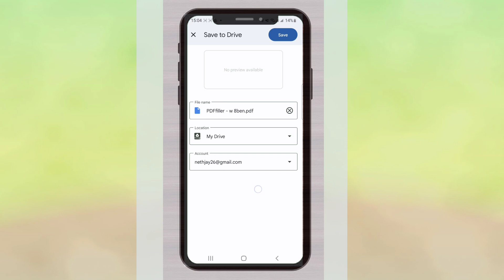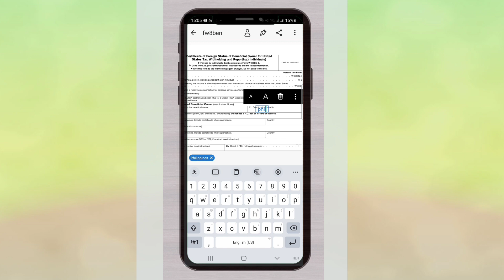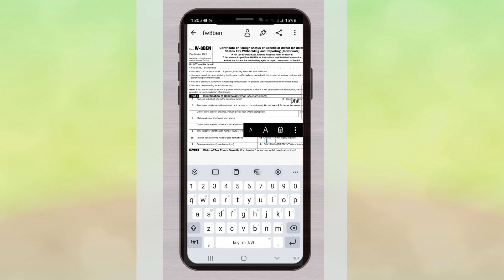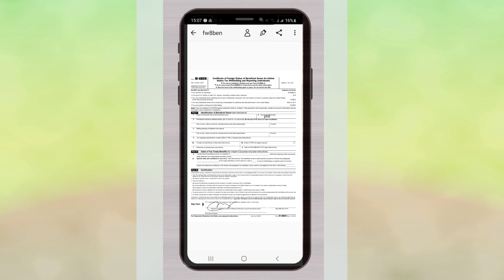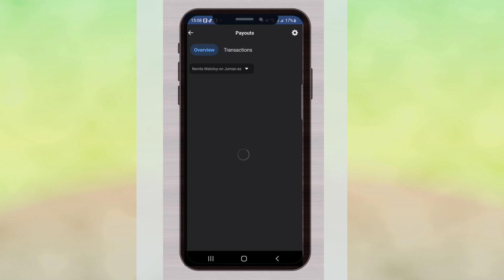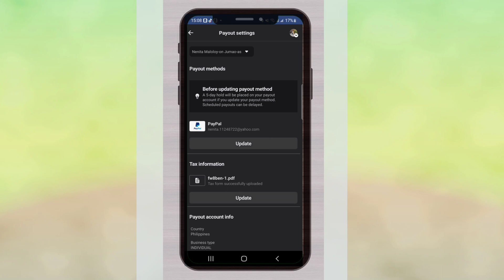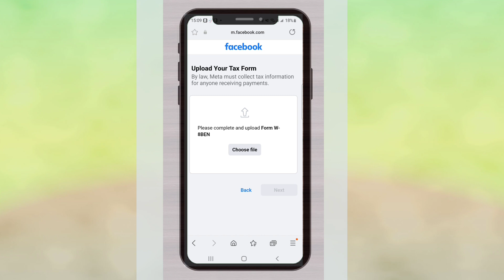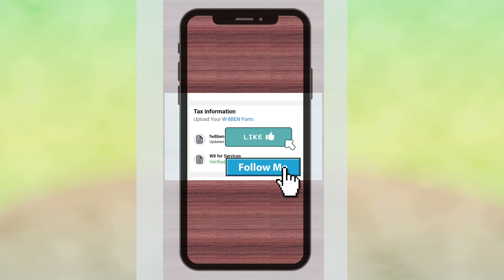How to fill out W-8ben using Mobile Phone.Ito ay requirements para ma verified ang pag payout